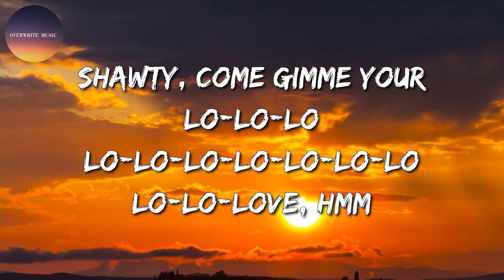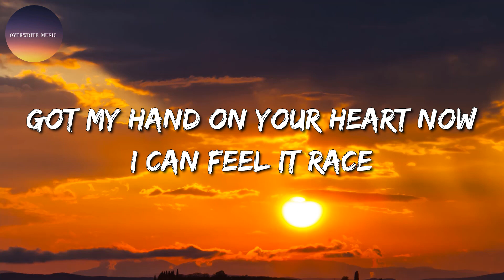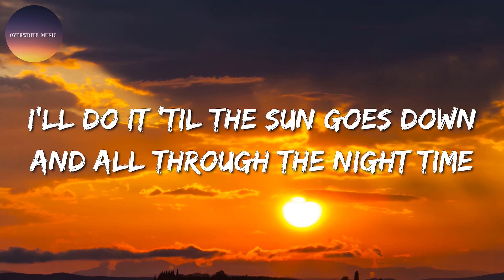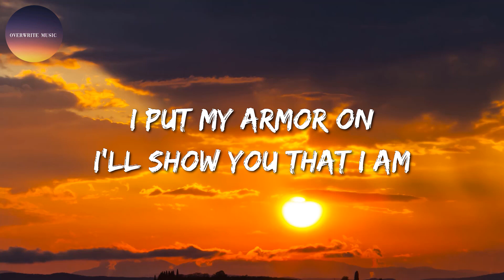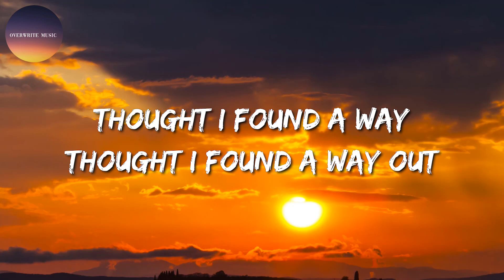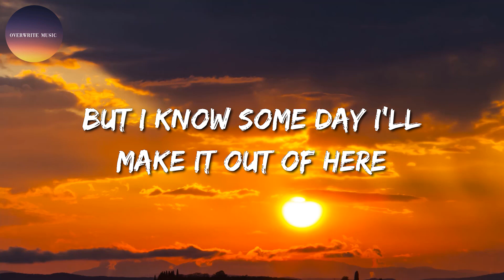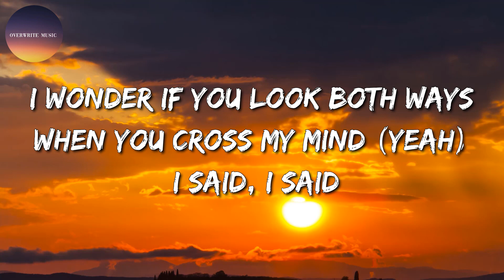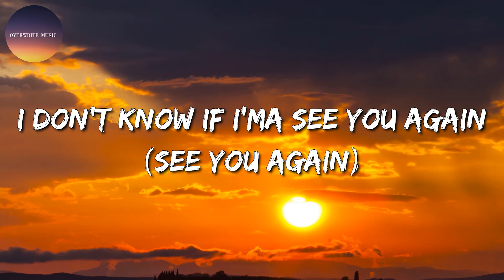🎶 Rema, Selena Gomez - Calm Down || Sia, Khalid, Billie Eilish, Tyler, The Creator (Mix)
🎤 Calm Down Lyrics:

[Intro]
(Vibez)
Another banger

​bread & butter
Gunna
Kintsugi